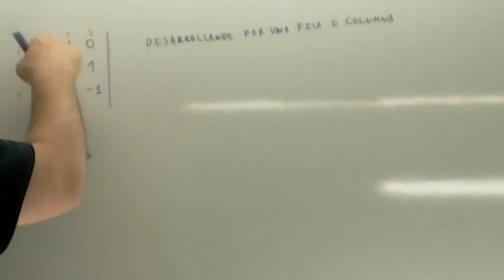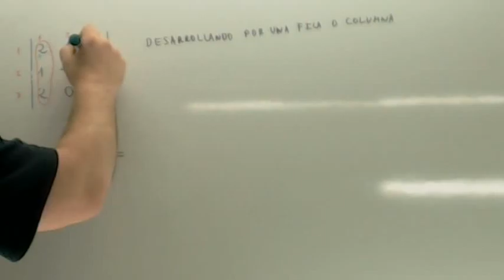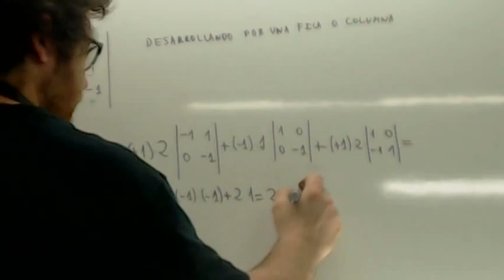Regla de Sarrus Usero